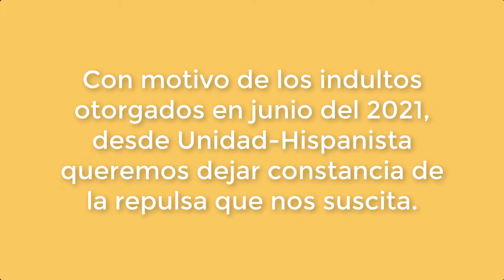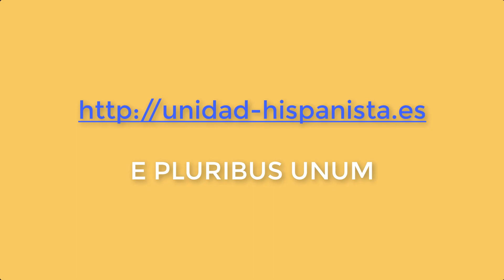Corte 5º - "Más división para la sociedad española"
Con motivo de los recien otorgados indultos al separatismo catalán, desde Unidad-Hispanista hemos grabado una pequeña charla entre tres de nuestros más destacados miembros;
Santiago Trancón Perez,Ernesto Ladrón de Guevara, Javier Barraycoa.
En este quinto video se profundiza en la idea del beneficio de la división española para los enemigos de España.